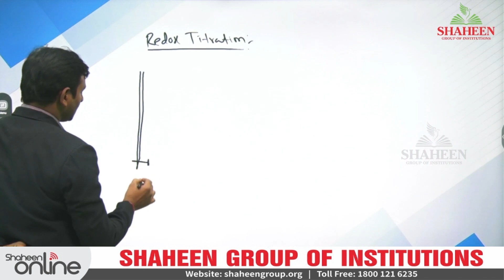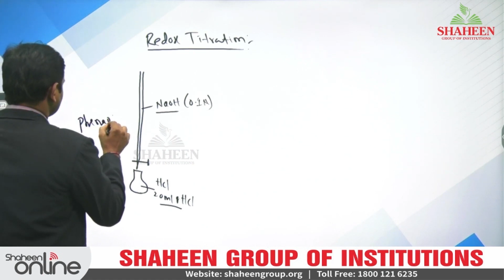Score 180/180 in NEET Chemistry | Shaheen Online App | Crack NEET | Best NEET Coaching